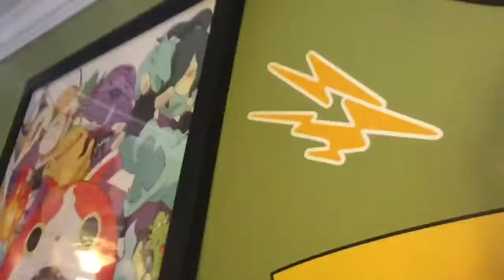Good whatever time it is with Archie Ep. 29: The Greatest Cop of All Cops